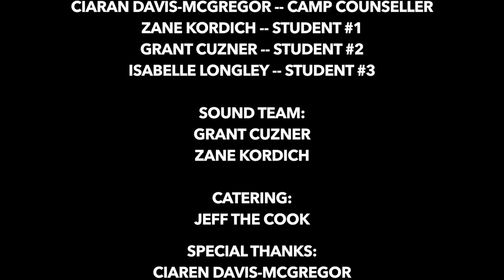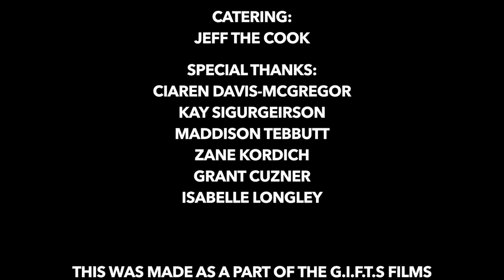"LEFT BEHIND" - Short Film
When on a camping trip a boy is lost in the woods, he must find a way to survive, and to get back to his group before they leave forever.

Directed By:
Octavian Kaul

Written By:
Octavian Kaul
Jace Emery

CAST:
Jace Emery
Cieran Davis-McGregor
Zane Kordich
Grant Cuzner
Isabelle Longley

Edited By:
Octavian Kaul

Story By:
Octavian Kaul
Jace Emery

This was made as a part of the Gifts Films dramatic film production program.